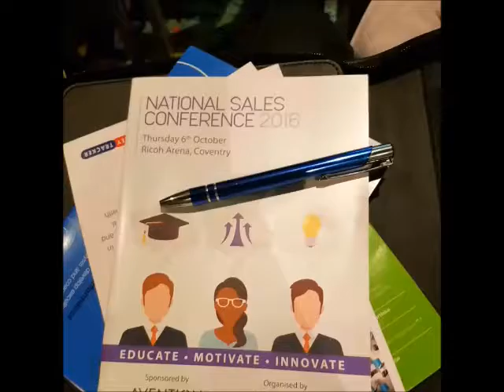The Premier Team attend the National Sales Conference 2016 - Ricoh Arena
The Premier Team thoroughly enjoyed the National Sales Conference this year. We were inspired by some excellent speakers including former CBI Director General and Minister of State for Trade & Investment, Lord Digby Jones; former HSBC Trader & Rugby World Cup Winner, Will Greenwood; CEO of The Meetology® Lab, Jon Bradshaw; former Managing Director of Metro Bank, Chris Brindley and former Commander in Chief (Admiral), Sir Trevor Soar.